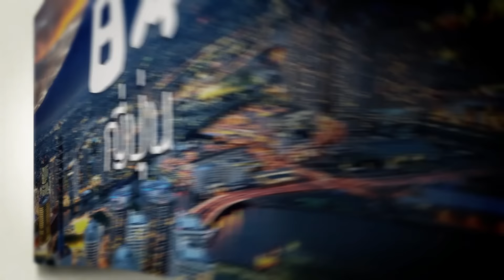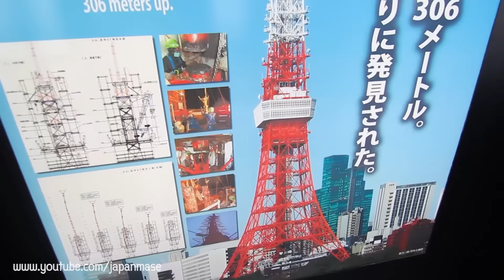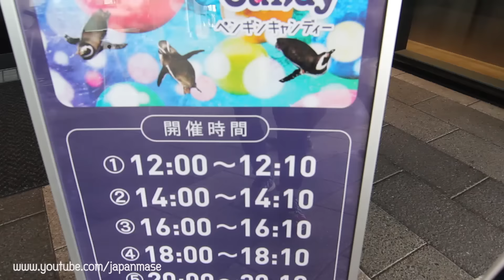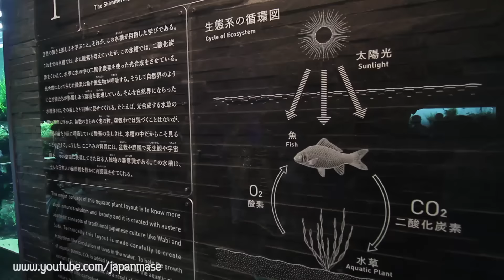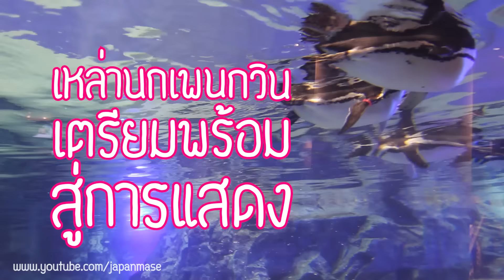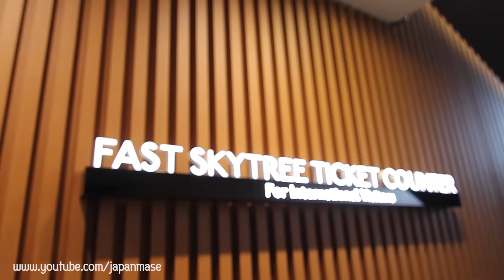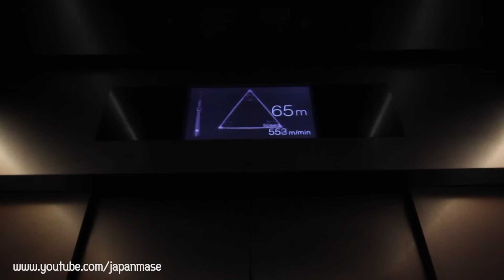Japanmase ตอน Tokyo SkyTree หอคอยยักษ์สูงเสียดฟ้า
รายการ Japanmase! เที่ยวญี่ปุ่นสุดสนุก กับคนอินๆ
EP.08 ตอน Tokyo SkyTree หอคอยยักษ์สูงเสียดฟ้า

เราจะพาคุณไปสัมผัสกับที่สุดของญี่ปุ่น ให้คุณได้รู้ว่า คำว่าที่สุดของญี่ปุ่นมันเป็นยังไง!

เจอกันได้ทางช่อง PSI สาระดี เลข 99 กับ 0 กล่อง GMMZ ช่อง 269
วันเสาร์ 10:00 น. (First Run)
วันอาทิตย์ 10:00 น. (ReRun)
วันพุธ 23:00 น. (ReRun)

รับชมย้อนหลังตอนล่าสุดได้ตั้งแต่ 10:30 น.ของทุกวันอาทิตย์

** สามารถติดต่อเรื่องโฆษณา สปอนเซอร์ และประชาสัมพันธ์ได้ทาง **